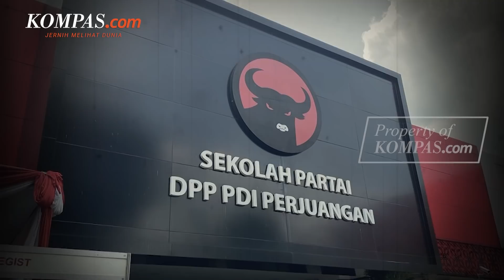Ketua Pemuda Bravo 5 Terlibat Kasus Pemukulan Putra Politisi PDI-P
Belakangan diketahui bahwa korban merupakan putra dari politikus Partai Demokrasi Indonesia Perjuangan (PDI-P) Indah Kurnia, Justin Frederick.

Pihak kepolisian menyebut, pemukulan ini dipicu serempetan antara mobil pelaku dan korban. Dalam peristiwa pemukulan ini, polisi telah mengamankan dua orang berinisial AF dan FM. Namun, polisi akhirnya menetapkan satu orang sebagai tersangka pemukulan yakni FM.

Penulis: Muhammad Naufal, Larissa Huda, Nicholas Ryan Aditya
Penulis Naskah: Anasthasya
Host: Anasthasya
Video Editor: Abdul Azis
Produser: Elizabeth Prillia Yahya Carvallo